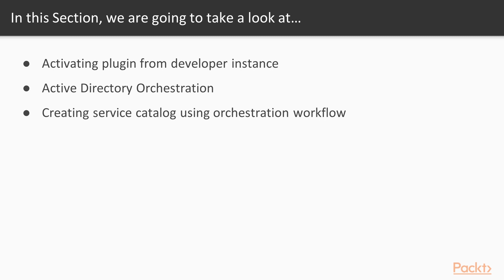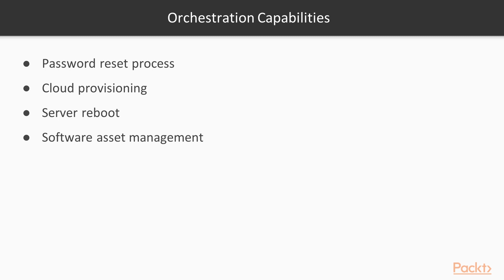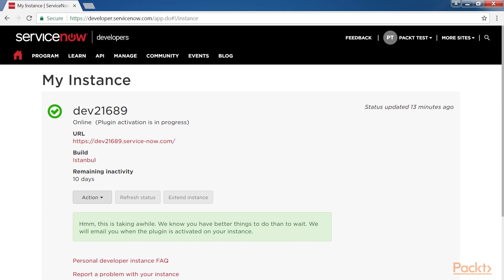ServiceNow IT Operations Management –Activating Plugin from Developer Instance|packtpub.com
ServiceNow Orchestration helps to facilitate and bridge the gap by helping to align all pieces involved to automate the required piece of process activity or function. These are achieved through the workflows in the ServiceNow world.
• Orchestration Workflow
• Activate the plug-in from the portal